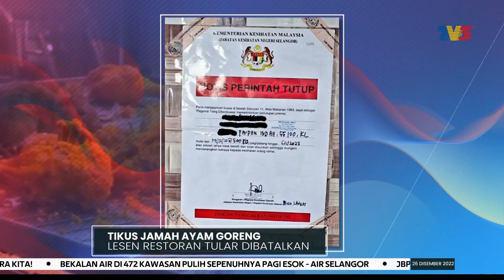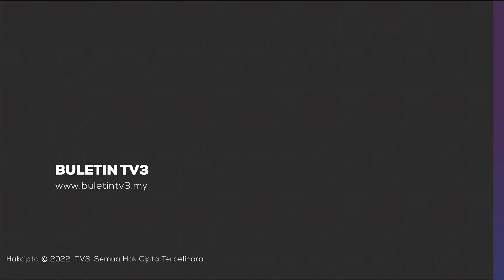TIKUS JAMAH AYAM GORENG | Lesen Restoran Tular Dibatalkan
Lesen premis perniagaan yang tular dengan kejadian seekor tikus menjamah ayam goreng dalam pemanas makanan dibatalkan berkuat kuasa serta-merta.